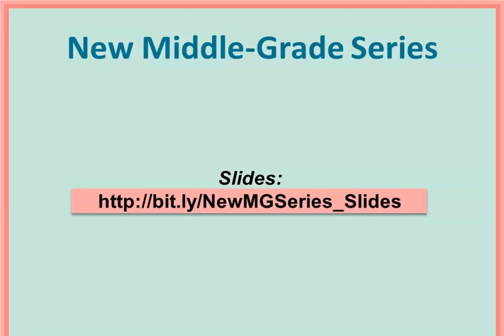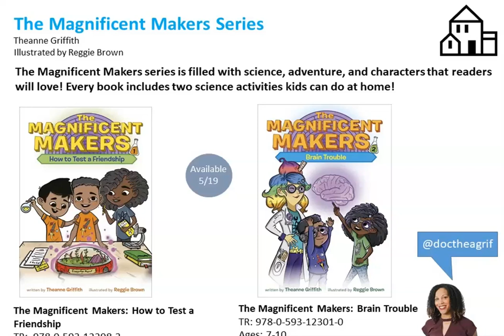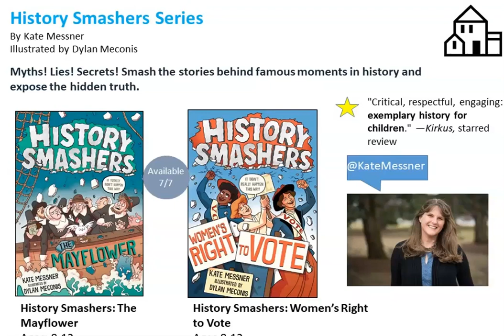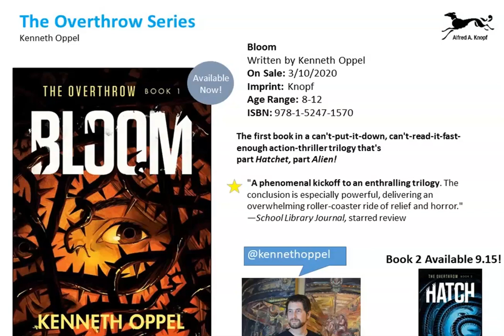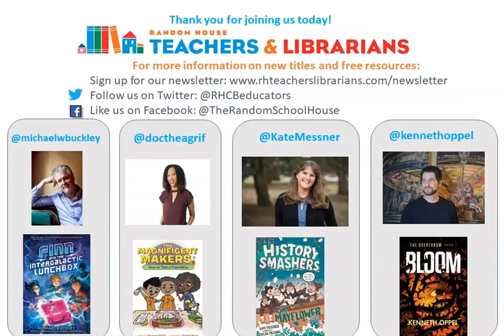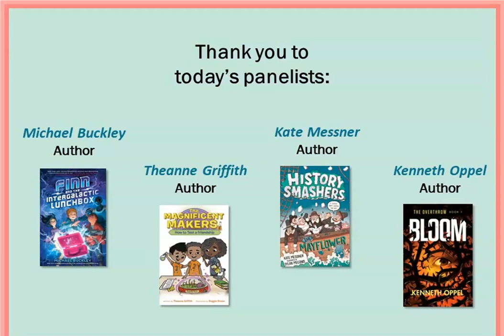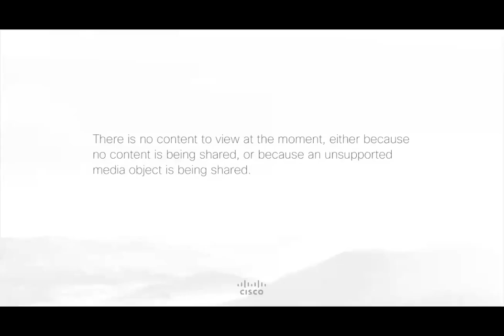Booklist Webinar—New Middle Grade Series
Join Booklist and Random House Children’s Books for this second installment in a three-part series of special middle-grade webinars. In this program, attendees will hear from Michael Buckley (Finn and the Intergalactic Lunchbox), Theanne Griffith (Magnificent Makers series), Kate Messner (History Smashers series), and Kenneth Oppel (Bloom). Each author will discuss their latest releases, all of which introduce exciting new series, and participate in a brief Q&A led by Books for Youth associate editor Ronny Khuri. Whether you’re seeking action-packed comedy, haunting thrillers, fascinating historical nonfiction, or a modern-day Magic School Bus, we’ve got you covered.